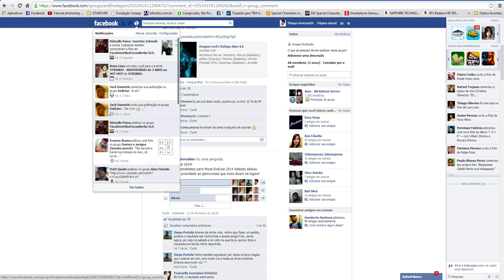Aion 4.5: Chanter Gameplay (Arena of Chaos, OB and KBF) - 5 / 8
Some playing time on Aion.

Check my channel on Twitch TV Gameplay and action all the time!